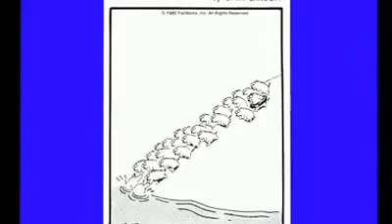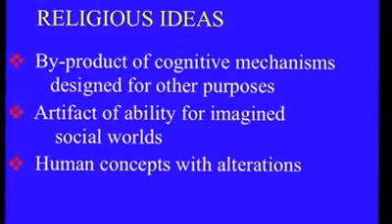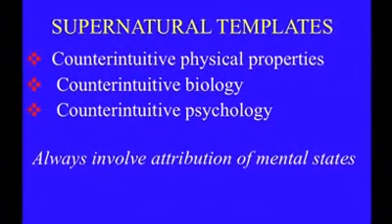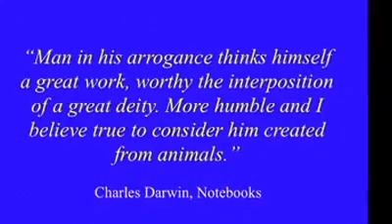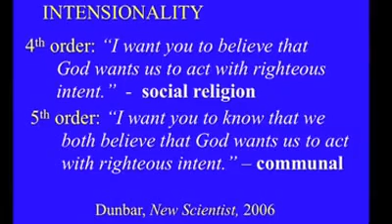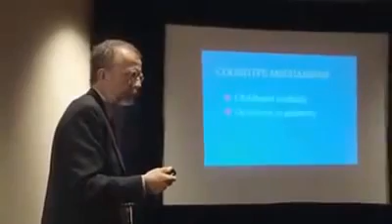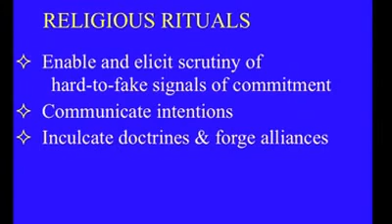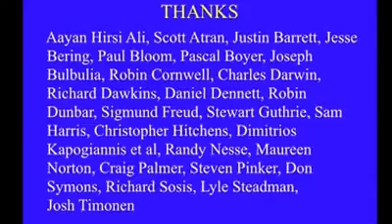Why We Believe in Gods Andy Thomson Lecture Science Documentary